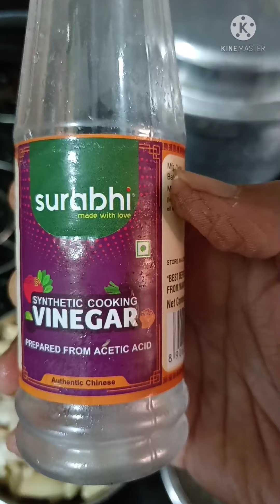ನನ್ನ ನೈಟ್ ರೂಟೀನ್ ಎಸ್ಟು ಕೆಲಸ ಮಾಡಿದರು ಮುಗಿಯೋಲ್ಲ // My Night routine vlog 👍😊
ಎಲ್ಲರ ಮನೆಯಲ್ಲೂ yestond ಕೆಲಸ eratthe ಹೆಣ್ಣು ಮಕ್ಕಳು ಪ್ರತಿ ದಿನ ಬೆಳಿಗ್ಗೆ ಇಂದ ರಾತ್ರಿ ಮಲಗುವವರೆಗೂ ಕೆಲ್ಸ ಇದ್ದೆ erutthe ಪ್ರತಿ ಮನೆಯಲ್ಲೂ ಅಲ್ವಾ ಫ್ರಂಡ್ಸ್

# sharmilaChandramouliKannadvlogs